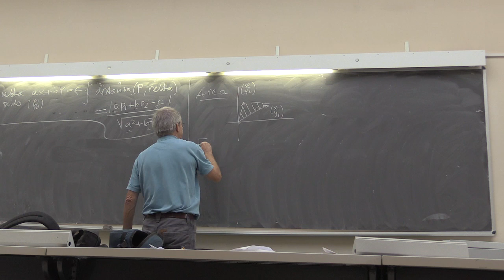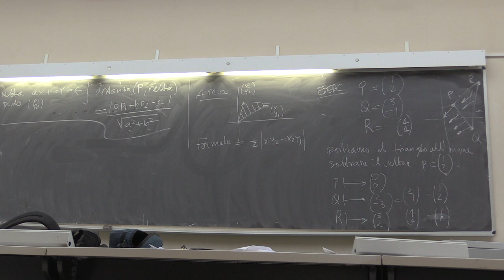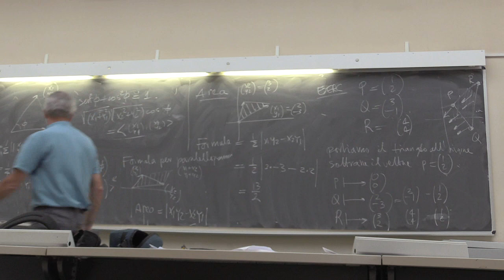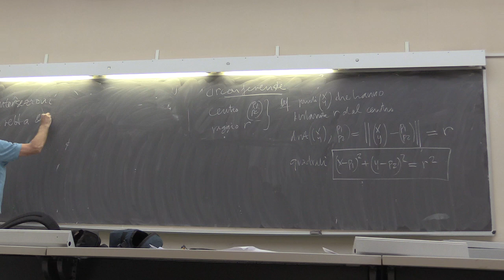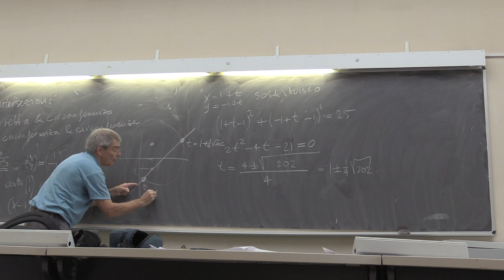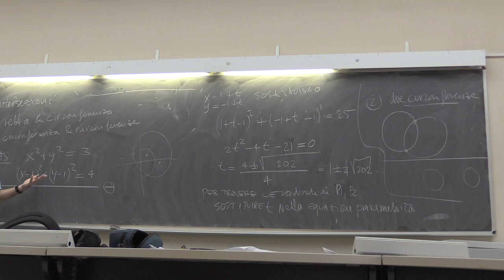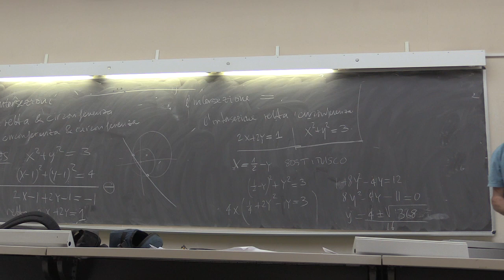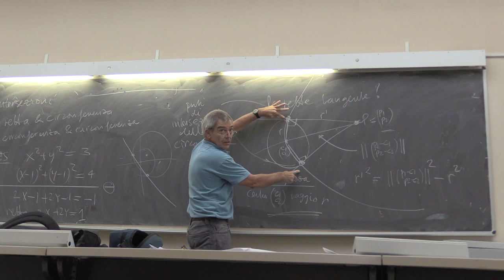Lezione 3.2 Geometria Ingegneria Tor Vergata 2014